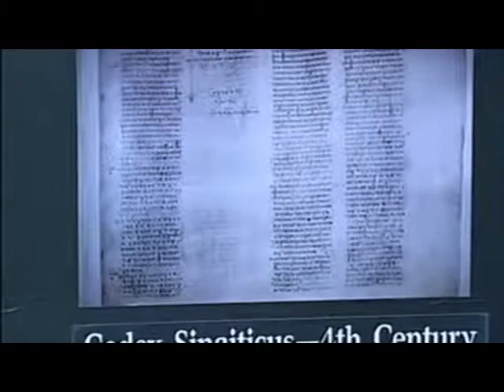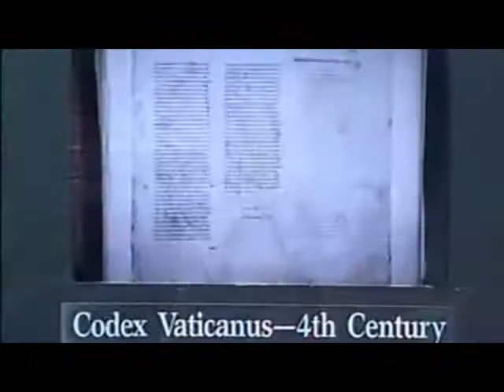John William Burgon: Rescued, Resuscitated, and Reconsidered by Theodore P. Letis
A symposium held at the Prince Conference Center, Calvin College, on May 17, 2003.

Dr. Letis earned a Ph.D from the University of Edinburgh in ecclesiastical history, received an honors M.T.S. (magna cum laude) from Emory University, and completed graduate studies at Westminster Seminary in Philadelphia, St. Charles Borromeo Seminary in Philadelphia, and Concordia Theological Seminary in Ft. Wayne, Indiana. Has also held a B.A. in history and Biblical studies from Evangel College. He was an Author, Lecturer, and President and Executive Director of the Institute of Renaissance and Reformation Biblical Studies.